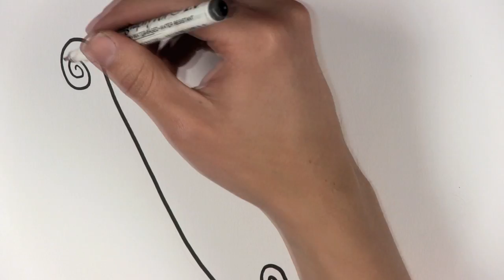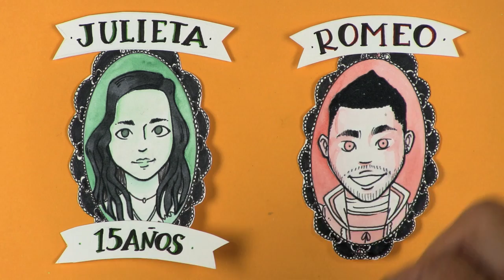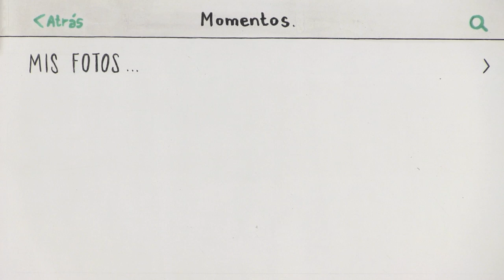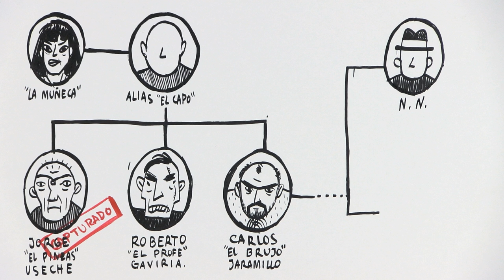¿Qué es el material de abuso sexual infantil?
"Pornografía infantil" es la expresión que la mayoría utiliza, pero no es lo correcto y esto está relacionado con el origen de ese material de abuso.

Este video se produjo en el marco de la campaña del MinTic En TicConfío.